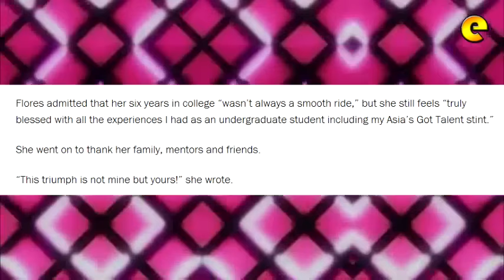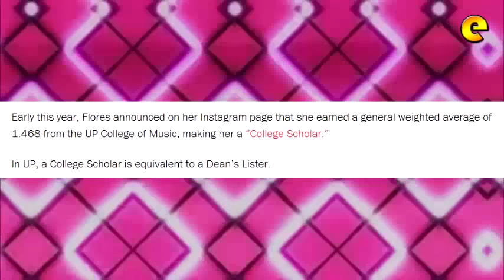Gerphil Flores Graduates Cum Laude From UP College Of Music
Filipino classical singer and “Asia’s Got Talent” finalist Gerphil Flores has finished two degrees at the University of the Philippines College of Music.